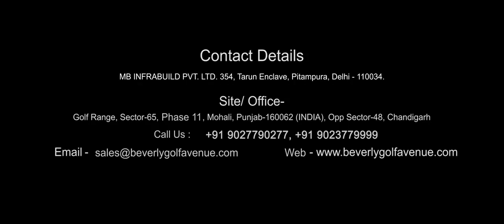Beverly Golf Avenue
Golf View Flats in Mohali - Beverly Golf Avenue Provides 3 bhk and 4 BHK Flats in Mohali. Buy  Luxury flats in Sec 65, mohali, Punjab.